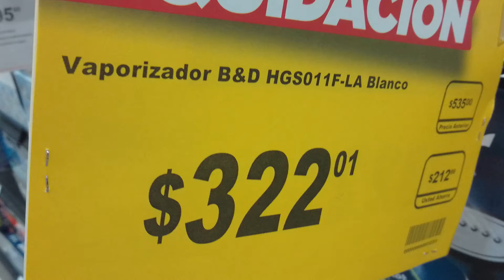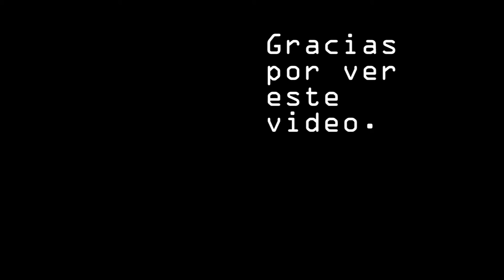Vaporizador de ropa portátil Black and Decker.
Tarde al trabajo y con la camisa arrugada? Consiguete uno de estos ya no necesitarás un burro y te saca del apuro.